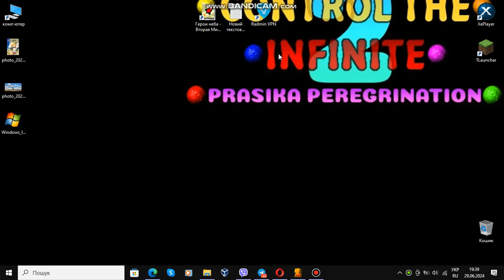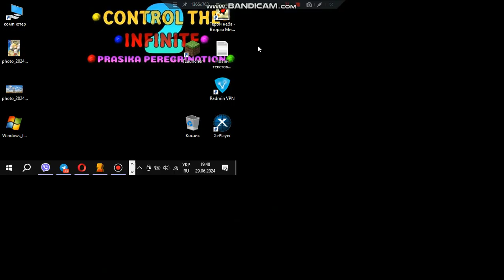BilliardZuma V1 0